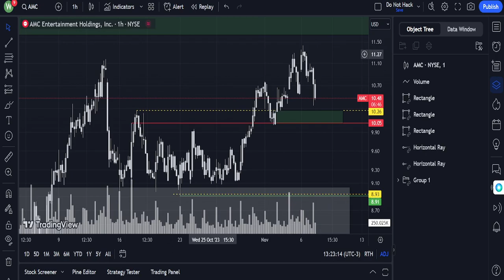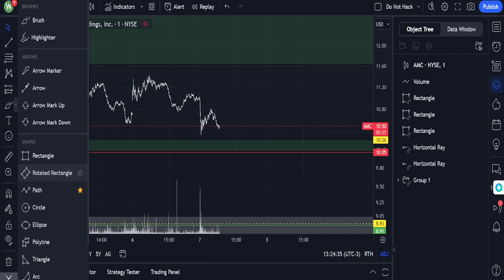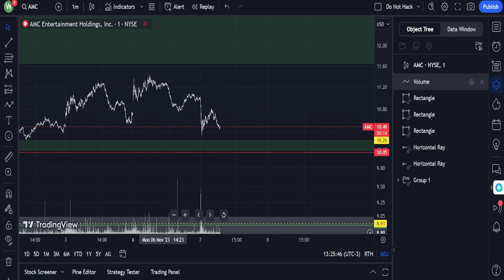Stock Father says "AMC - Quick and Dirty"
Nothing contained on our Site constitutes a solicitation, recommendation, endorsement, or offer by this channel provider to buy or sell any securities or other financial instruments in this or in in any other jurisdiction in which such solicitation or offer would be unlawful under the securities laws of such jurisdiction.

All Content on this site is information of a general nature and does not address the circumstances of any particular individual or entity. Nothing constitutes professional and/or financial advice, nor does it constitute a comprehensive or complete statement of the matters discussed or the law relating thereto. This is not a fiduciary by virtue of any person’s use of or access to the Site or Content. You alone assume the sole responsibility of evaluating the merits and risks associated with the use of any information or other Content on the Site before making any decisions based on such information or other Content. In exchange for watching, you agree not to hold this site's own liable for any possible claim for damages arising from any decision you make based on information or other Content made available to you through the Site.